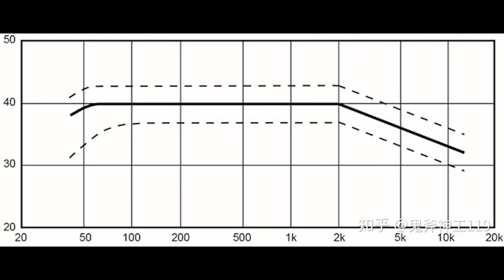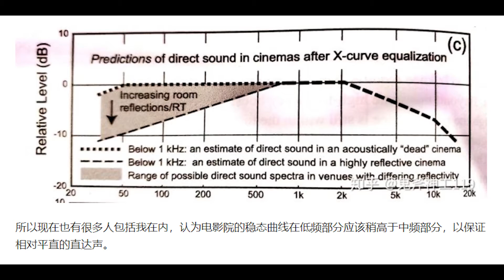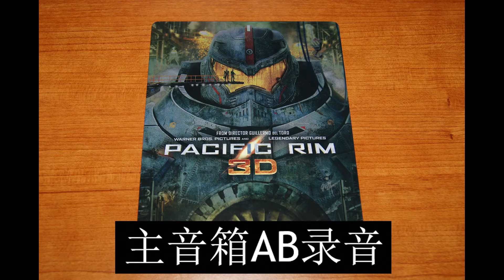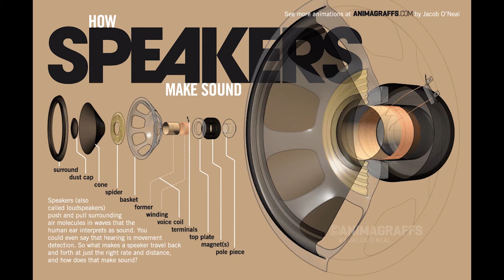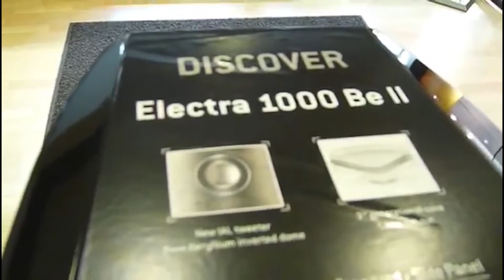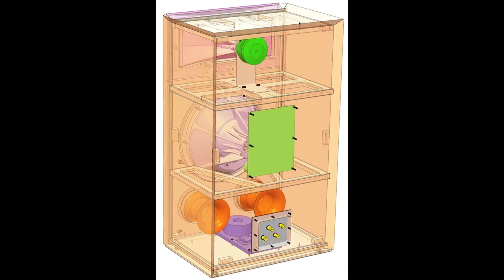怎样的声音才有“气势”？音箱低音进阶系列——声音的“气势”。